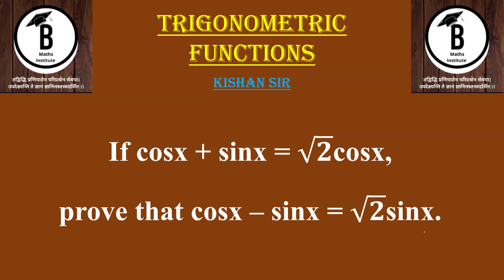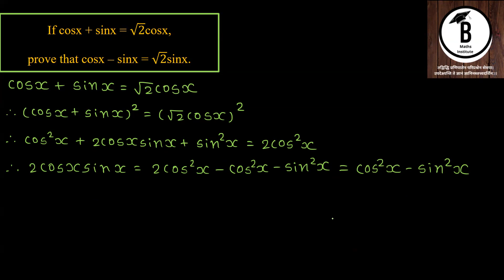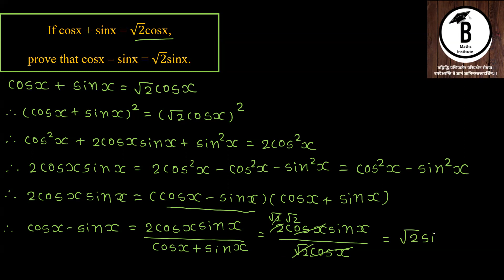If cosx + sinx = √𝟐cosx, prove that cosx – sinx = √𝟐sinx.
11th Maths | Trigonometric Functions | Kishan Sir